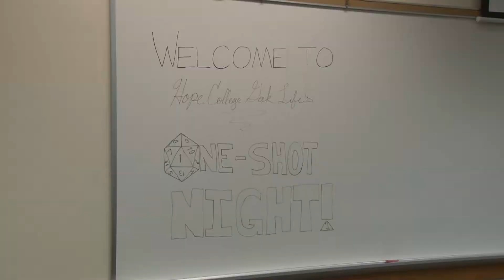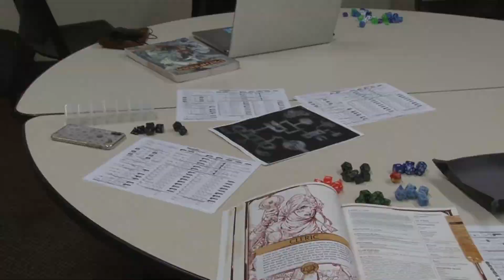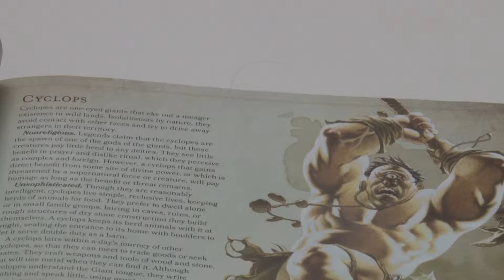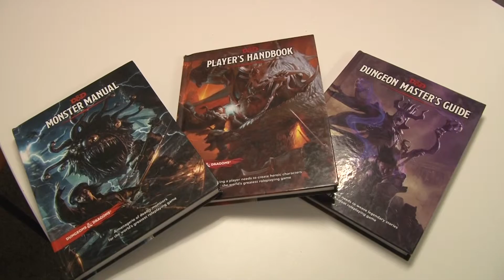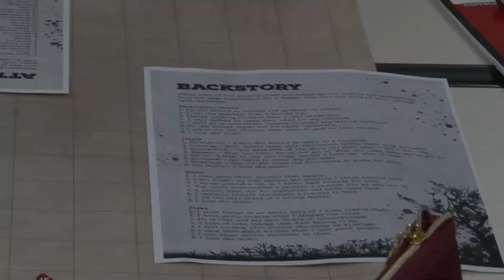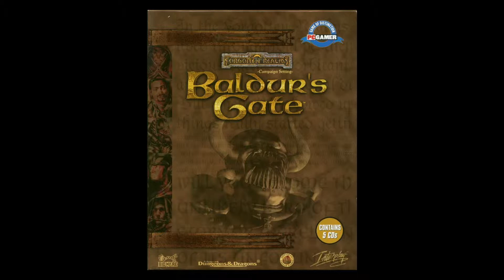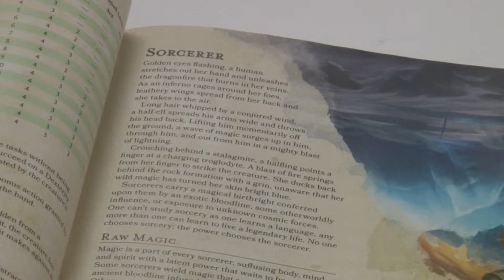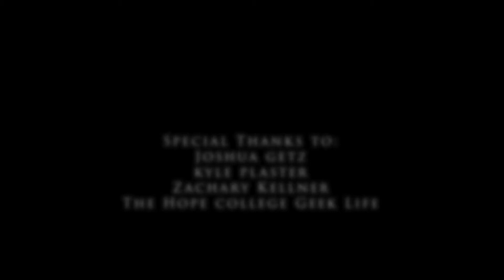Roll for Initiative: A D&D documentary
This was my final project for my documentary class at Hope college. Hope you enjoy it!